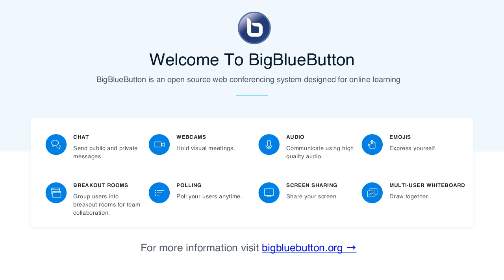cht cooking methods